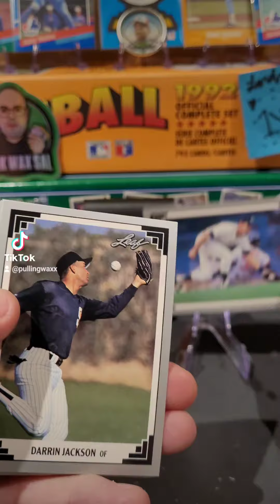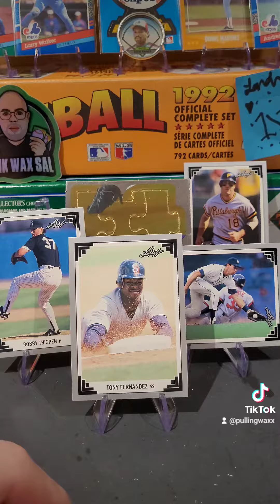1991 Leaf Baseball Cards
1991 Leaf Baseball Cards mlb nostalgia junkwax junkwaxsal baseball baseballcards sportscards 90s 90skid #1991